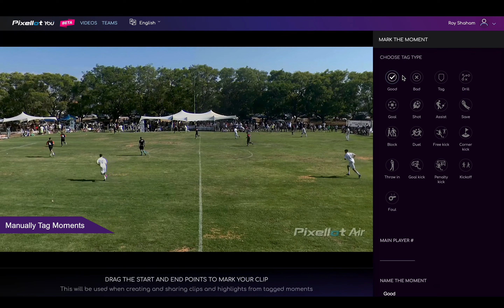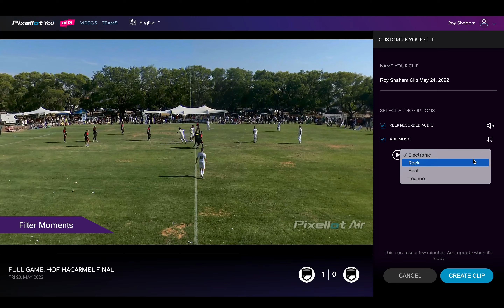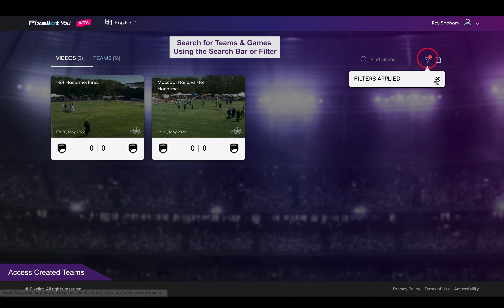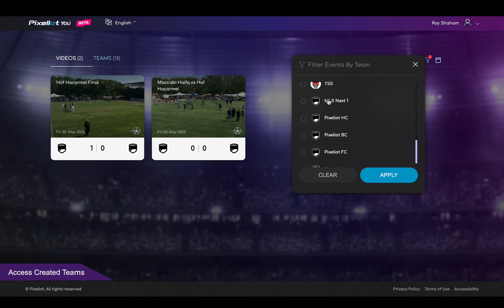You Platform Walkthrough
Learn how to use Pixellot You Platform: timeline tools, tagging tricks, and how to download & share your moments!